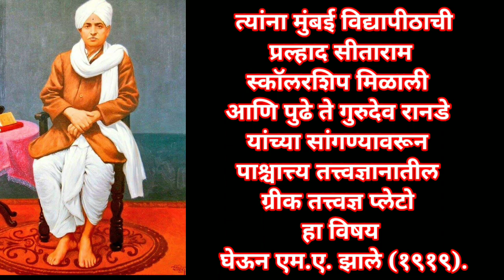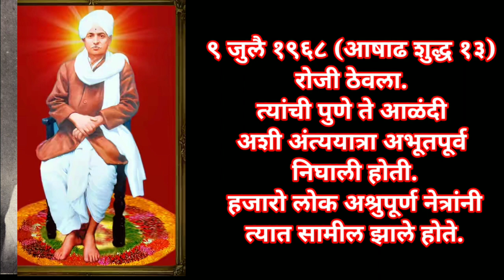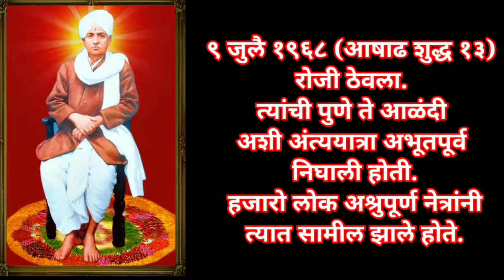गुरुवर्य शंकर वामन दांडेकर ऊर्फ सोनोपंत (मामासाहेब) दांडेकर.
वारकरी संप्रदाय, महाराष्ट्रातील तसेच भारत देशातील प्रसिद्ध संप्रदाय, परंपरा संस्कृती
दांडेकर, सोनोपंत : (२० एप्रिल १८९६ — ९ जुलै १९६८). महाराष्ट्रातल्या वारकरी संप्रदायाचे विख्यात भगवद्भक्त, श्री ज्ञानेश्वरीचे संशोधक, संपादक आणि संतवाड्.मयाचे अभ्यासक. त्यांचे मूळ नाव शंकर वामन दांडेकर असून ते सोनोपंत उर्फ मामासाहेब दांडेकर या नावाने अधिक परिचित होते. त्यांचा जन्म एका सुशिक्षित-सुसंस्कृत कुटुंबात ठाणे जिल्ह्यातील केळवे येथे झाला. त्या सुमारास दांडेकर कुटुंबीय केळवे माहीम येथे राहत होते; परंतु  मलेरियाच्या साथीमुळे त्यांच्या जन्मासमयी दांडेकर कुटुंब केळवे येथील वाडीत राहायला गेले होते. ते दीड वर्षांचे असताना त्यांचे मातृछत्र हरपले; मात्र वडिलांनी त्यांच्या शिक्षण-संवर्धनाकडे पूर्ण लक्ष दिले.

त्यांचे प्राथमिक शिक्षण केळवे माहीमच्या प्राथमिक शाळेत पूर्ण झाले. पुढे ते माध्यमिक शिक्षणासाठी त्यांच्या बंधूंसह पुण्याच्या नूतन मराठी विद्यालयात दाखल झाले (१९०५) आणि मॅट्रिकची परीक्षा उत्तम रीत्या उत्तीर्ण झाले (१९१२). त्याच सुमारास ते विष्णुबुवा जोग या साक्षात्कारी पुरुषाच्या संपर्कात आले. विष्णू नरसिंह जोग तथा ‘जोग महाराज’ हे वारकरी संप्रदायाचे एक अध्वर्यू होते व लोकमान्य टिळकांचे निकटचे मित्र होते. सोनोपंतांना जोग महाराजांमुळे हरिभक्ती व देशभक्तीबरोबरच ज्ञानेश्वरीची गोडी लहान वयात लागली. पुढे त्यांनी फर्ग्युसन महाविद्यालयातून बी.ए. पदवी घेतली (१९१७). त्या काळी रॅंग्लर र. पु. परांजपे, गुरुदेव रा. द. रानडे अशा अनेक नामवंत व्यक्ती तेथे प्राध्यापक म्हणून कार्यरत होत्या. त्यांपैकी तत्त्वज्ञानाचे प्राध्यापक गुरुदेव रानडे व जोग महाराज या दोन उत्तुंग व्यक्तींच्या सहवासाचा सोनोपंतांच्या जडणघडणीत मोठा वाटा आहे. त्यांना मुंबई विद्यापीठाची प्रल्हाद सीताराम स्कॉलरशिप मिळाली आणि पुढे ते गुरुदेव रानडे यांच्या सांगण्यावरून पाश्चात्त्य तत्त्वज्ञानातील ग्रीक तत्त्वज्ञ प्लेटो हा विषय घेऊन एम.ए. झाले (१९१९).

त्यांनी शिक्षण प्रसारक मंडळ, पुणे या प्रसिद्ध शिक्षण संस्थेचे आजीव सदस्यत्व घेऊन शिक्षणक्षेत्रात काम करण्याचा निर्णय घेतला व न्यू पूना कॉलेजात (सध्याचे स. प. महाविद्यालय) तत्त्वज्ञानाचे प्राध्यापक म्हणून रुजू झाले. तेथे सोनोपंतांनी तत्त्वज्ञान मंडळाची स्थापना केली (१९२१). त्या मंडळात व्याख्यान देण्यासाठी डॉ. राधाकृष्णन् आले असताना ते सोनोपंतांविषयी म्हणाले, ‘‘I see nothing less in Prof. Dandekar a true follower of my friend Prof. R.D. Ranade – a great philosopher of today.’’ वरील उद्गारावरून तरुणपणीच त्यांची योग्यता किती होती, हे स्पष्ट होते.

यानंतर सोनोपंतांनी अनुक्रमे नू. म. विद्यालयाचे मुख्याध्यापक म्हणून १९३४ ते १९४० पर्यंत धुरा वाहिली आणि पुढे ते मुंबईतील रामनारायण रुईया महाविद्यालयाचे उपप्राचार्य झाले (१९४०) व पुण्यातील स. प. महाविद्यालयाचे प्राचार्य झाले (१९४५) आणि तिथूनच ते निवृत्त झाले (१९५०). प्राचार्यपदी असताना त्यांनी प्रसाद मासिकाचे संपादक (१९४७) म्हणून काम केले. पुणे विद्यापीठाच्या स्थापनेत पुढाकार घेतला (१९४९) आणि अखिल भारतीय तत्त्वज्ञान परिषदेचे अध्यक्षपद भूषविले (१९५१). अध्यापन करीत असताना त्यांची एक अट होती. ती म्हणजे प्रत्येक आषाढीत वारीच्या वेळी रजा मिळावी. त्यामुळे त्यांनी पंढरीची वारी कधीच चुकविली नाही. ­­­­वारकर्‍यांचे प्रबोधन, अंधश्रद्धांचे निर्मूलन, धर्मग्रंथांचे सादरीकरण, कीर्तनसंस्थेचे पुनरुज्जीवन, लोकशिक्षण हे त्यांच्या वारीचे हेतू होते.

निवृत्तीनंतर त्यांनी नेवासे येथील ज्ञानेश्वर मंदिराचा जीर्णोद्धार केला (१९५३). नेवासे येथील शंकराच्या मंदिरात ज्या एका खांबाला टेकून संत ज्ञानेश्वरांनी ‘ज्ञानेश्वरी’ सांगितली, ते मंदिर कालौघात पडले; परंतु तो खांब टिकून राहिला. त्या खांबाला केंद्रस्थानी ठेवून त्यांनी भव्य ज्ञानेश्वर मंदिर बांधले (१९६३). जत संस्थानच्या राणीसाहेबांनी सोनोपंतांना गुरुस्थानी मानले होते. राणीसाहेबांनी सोन्याचा कळस ज्ञानेश्वर माउलीच्या चरणी अर्पण केला व त्याची स्थापना सोनोपंतांच्या हस्ते करण्यात आली. याशिवाय त्यांनी पिंपळनेर येथील संत निळोबाराय मंदिर, पुण्यातील निवडुंग्या विठोबा मंदिर आदी मंदिरांचा जीर्णोद्धार केला.

ज्ञानेश्वरीची अर्थासह संशोधित आवृत्ती काढण्यासाठी महाराष्ट्र सरकारतर्फे सोनोपंतांच्या अध्यक्षतेखाली एक समिती नेमण्यात आली (१९५६). सार्थ ज्ञानेश्वरीचे प्रकाशन हे सोनोपंतांचे महत्त्वाचे योगदान होय. या ग्रंथाला त्यांनी लिहिलेली अभ्यासपूर्ण प्रस्तावना स्वतंत्र ग्रंथाच्या तोडीची आहे. महाराष्ट्र शासनाने प्रकाशित केलेल्या ज्ञानेश्वरीच्या राजवाडे संशोधित प्रतीच्या संपादनातही त्यांचा महत्त्वाचा वाटा होता. या समितीने ज्ञानेश्वरीची संशोधित आवृत्ती तयार केली. तिला सोनोपंतांची १५० पानांची प्रस्तावना असून ती सोनोपंतांची ज्ञानेश्वरी म्हणून प्रसिद्ध आहे. तिच्या शेवटी कठीण शब्दांचा कोश सुलभ अर्थाद्वारे (सोपपत्तिक) जोडला आहे. त्यांनी गावोगावी कीर्तने-प्रवचने करून सर्वसामान्य लोकांना नीतिधर्माचा उपदेश करून त्यांना अंधश्रद्धामुक्त असा सन्मार्गाचा रस्ता दाखविला. शिवाय त्यांनी ज्ञानेश्वरी, नामदेव गाथा, भावार्थ रामायण इत्यादी संत-साहित्य संशोधित करून शुद्ध स्वरूपात लोकांपुढे ठेवले. ज्ञानदेव आणि प्लेटो, ईश्वरवाद, अध्यात्मवादाची मूलतत्त्वे, अभंग-संकीर्तन—भाग १,२,३, ज्ञानदेव चरित्र, वारकरी पंथाचा इतिहास, गीतेच्या श्लोकावर प्रवचने, जोग महाराजांचे चरित्र इ. मौलिक ग्रंथ लिहिले. तसेच अनेक ग्रंथांचे संपादनही केले.